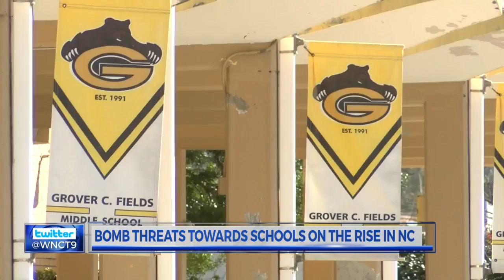Data shows 74% increase in bomb threats towards North Carolina schools